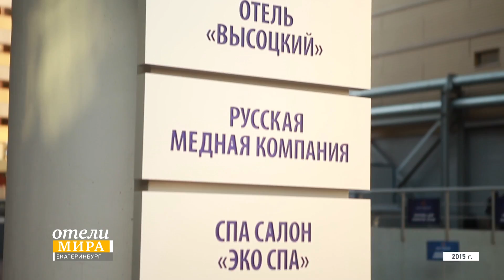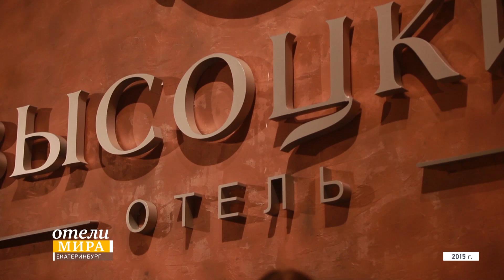Отели мира. Высоцкий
город Екатеринбург

Продолжительность: 12-40